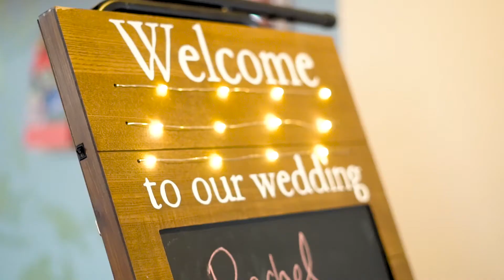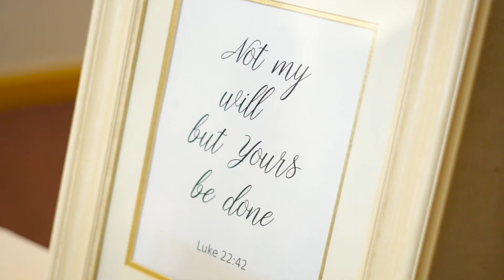Rachel & Braden | Wedding Highlight Film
In June of 2019, I got to film this amazing couple getting married at their local church. It was so much fun being able to work with them and capture their special moments!